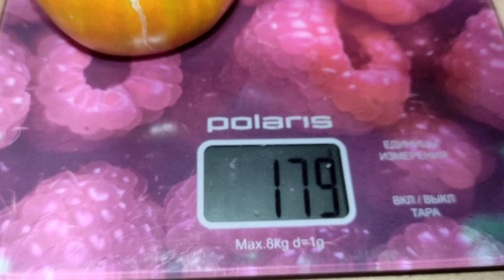Самый интересный влог Ночная бабочка и Ядовитый паук 18 т у ш е к перепелов Ночной сад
Мой добрый канал на Дзен ( Яхонт Амулет наша жизнь)

КАРТА СБЕРБАНКА 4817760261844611 Имею право!

Видео с проклятиями в мой адрес

первое видео с которого начались угрозы от фионки и ее модератора и заявление в полицию